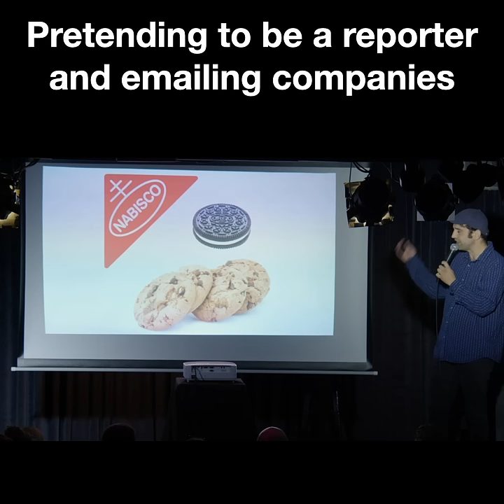Pretending to be a reporter